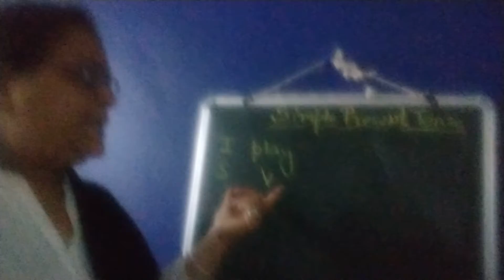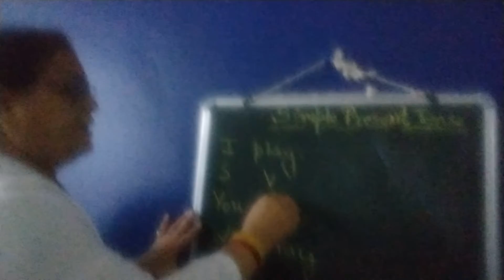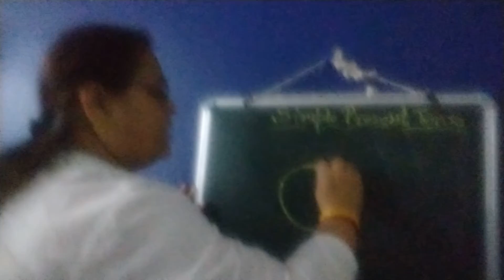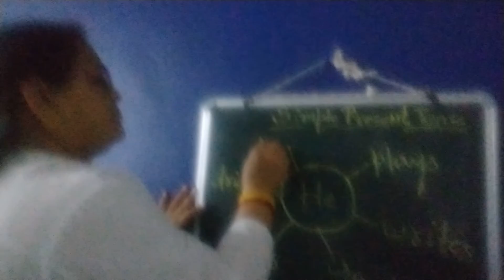simple present tense